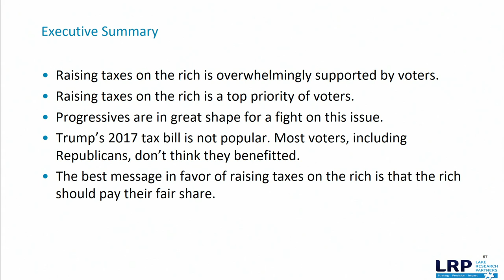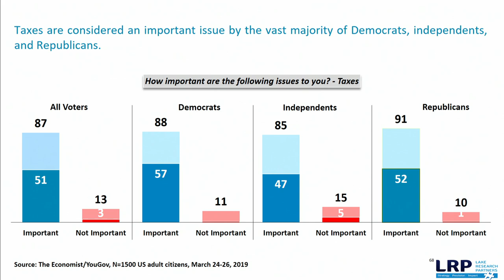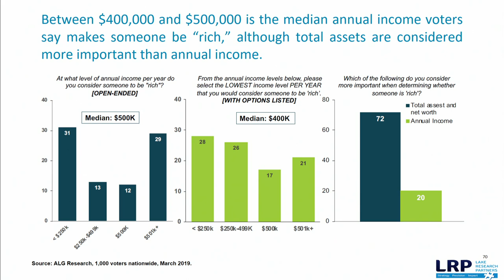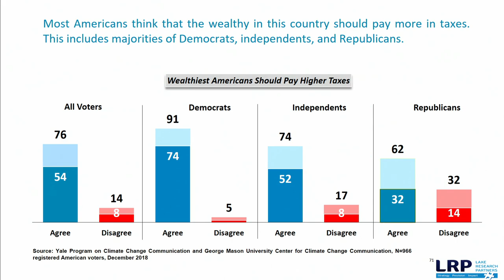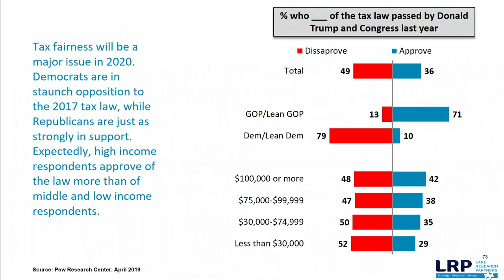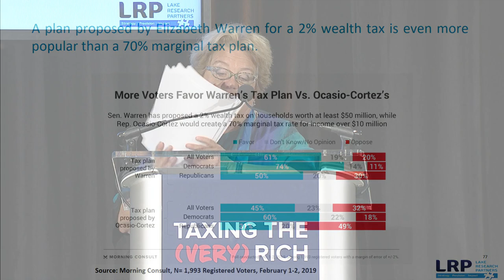How We Can Move the Agenda to Tax the Very Rich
How We Can Move the Agenda to Tax the Very Rich panel at the Taxing the Very Rich conference, June 25, 2019. Mayflower Hotel.

Moderator: Thea Lee, Economic Policy Institute
Celinda Lake, Lake Research Partners
Erica Payne, Patriotic Millionaires
Frank Clemente, Americans for Tax Fairness
Dorian Warren, Community Change